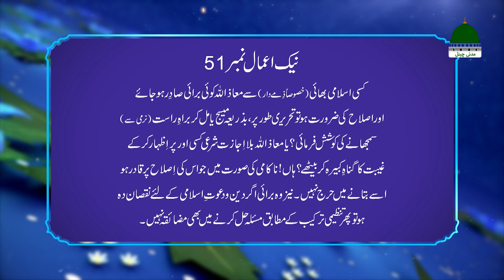Zindagi Sanwarain Episode 50 | Islah Ka Andaz | Muhammad Haider Attari Madani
➤ Program Format
★ 3 Interesting Segments:
✴ Khas Logon Se Khas Batain (Sign Language)
✴ Kamiyabi Ka Rasta (Maulana Ilyas Qadri Quotes)
✴ Akhlaq Sanwarain (Practical)